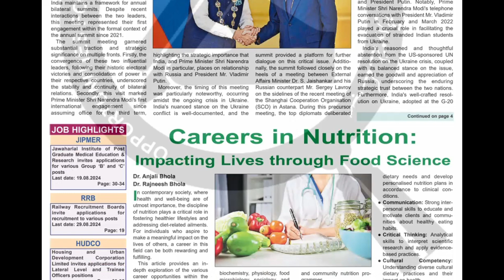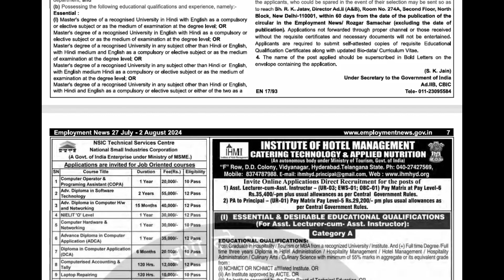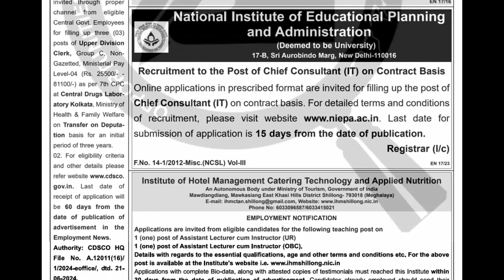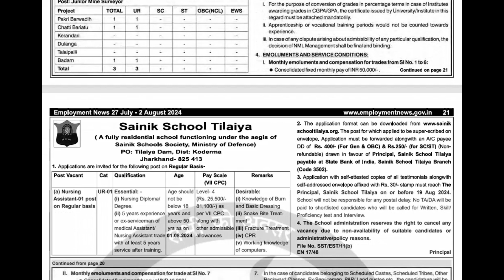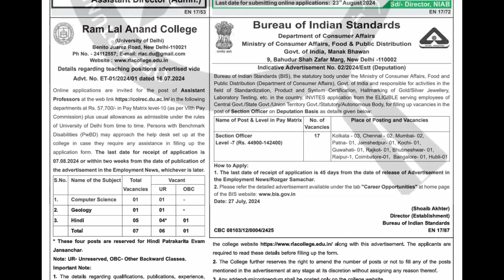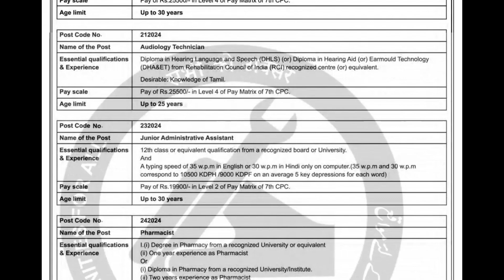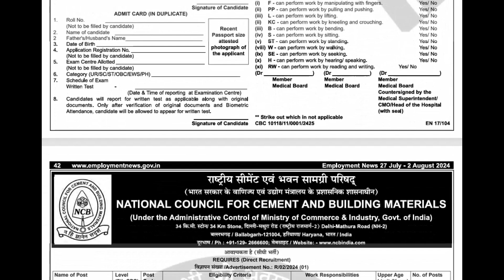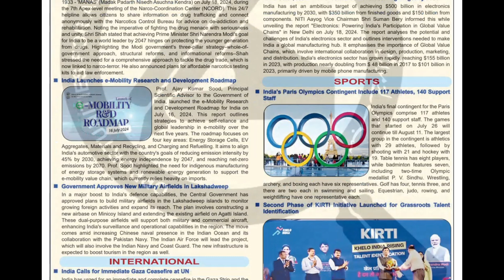Employment News 27 July to 2 August 2024